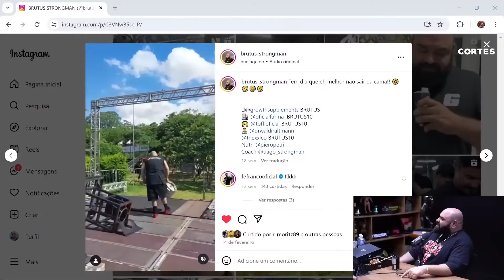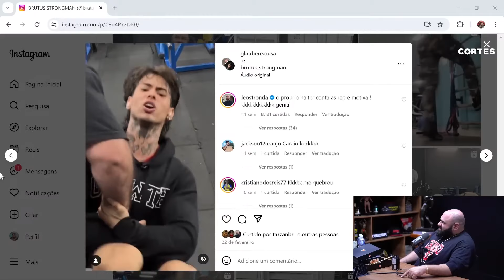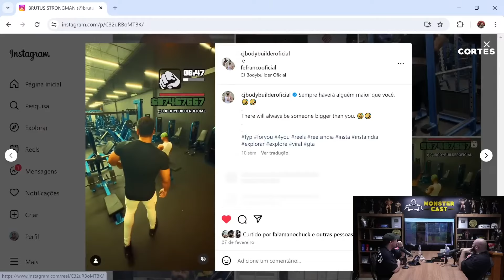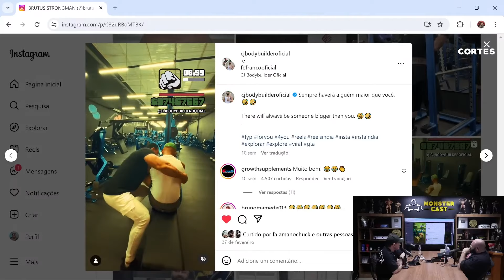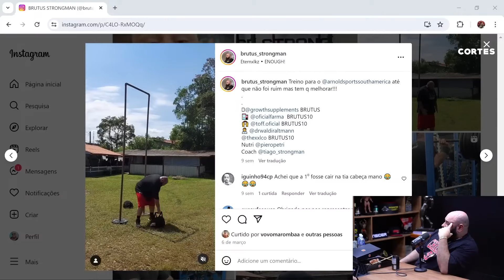LESÕES NO STRONGMAN e OS EXERCÍCIOS MAIS DIFÍCEIS DE TODOS !!! | BRUTUS STRONGMAN